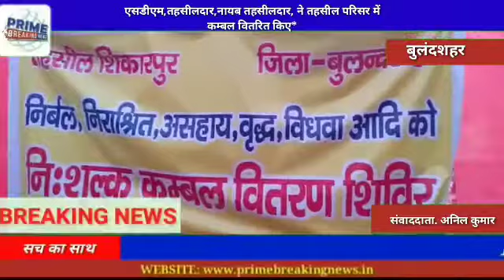एसडीएम,तहसीलदार,नायब तहसीलदार, ने तहसील परिसर में कम्बल वितरित किए*